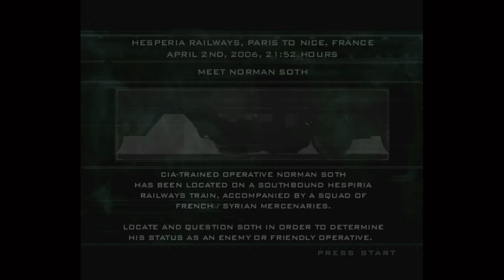SPLINTER CELL WALKTHROUGH PART 2